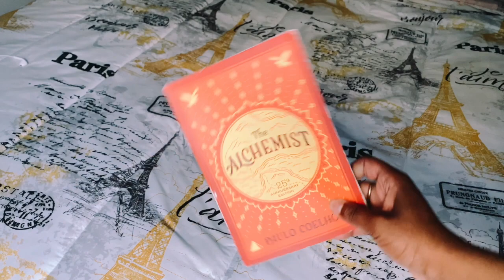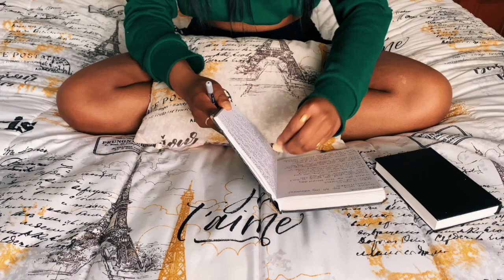How to Manifest Anything USING YOUR PILLOW | MY NIGHT ROUTINE with TOOTH FAIRY MANIFESTATION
In this video speak about how my night routine and the pillow manifestation method. Night routine is very important when manifesting the life of your dreams by taking time out for yourself to have a moment of stillness and connecting with your higher source through multiple ways. When it comes to manifesting it’s about keeping a momentum! The pillow method is another way to amp up the energy you are looking to receive. You can manifest using your pillow!

AFFIRM WITH ME
I ALIGN WITH SOURCE ENERGY

FIND ME

Any questions. Video suggestions. Feedback :)

READS

The Magic - Rhonda Byrne

The Law of Attraction - Ester & Jerry Hicks

Ask and It is Given - Ester & Jerry Hicks